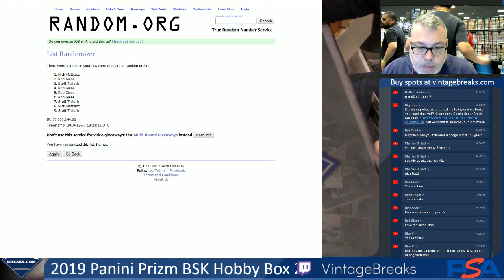12-7-19 2019 Panini Prizm BSK Hobby Box 2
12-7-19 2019 Panini Prizm BSK Hobby Box 2.